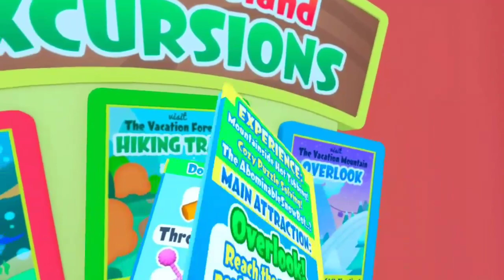Vacation Simulator Revisited | Part: Mountain | Countdown Till Christmas | Day: 13